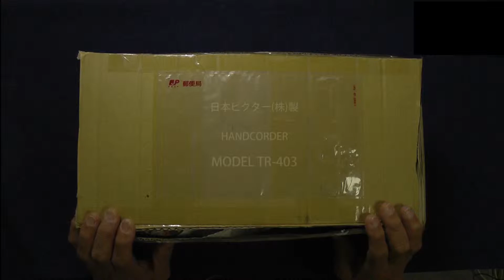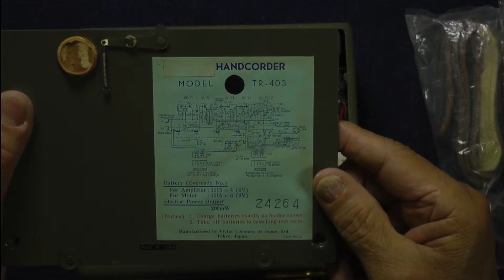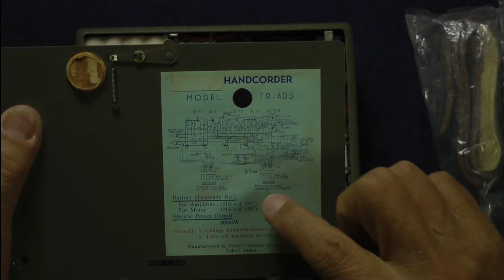TR-403開梱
50年以上前に作られたビクターのポータブルテープレコーダーを入手しました。はたしてどんな状態で現れるのでしょうか。